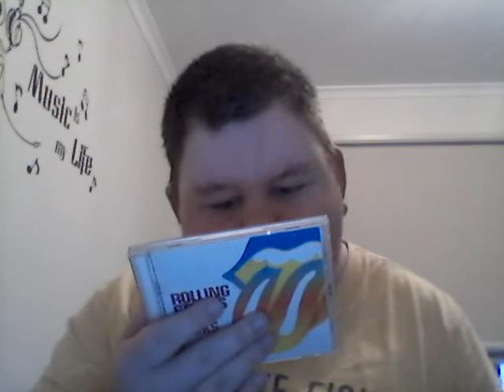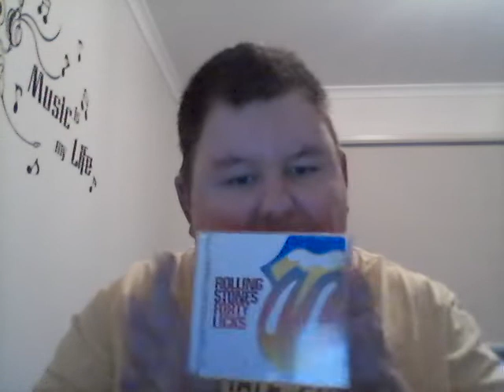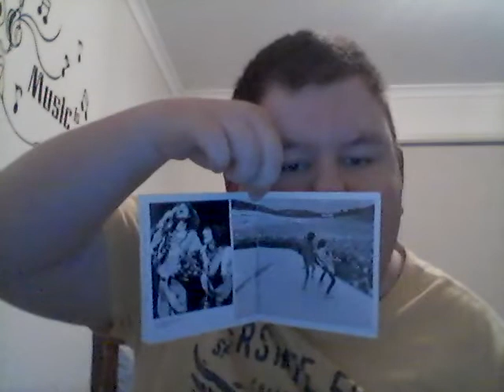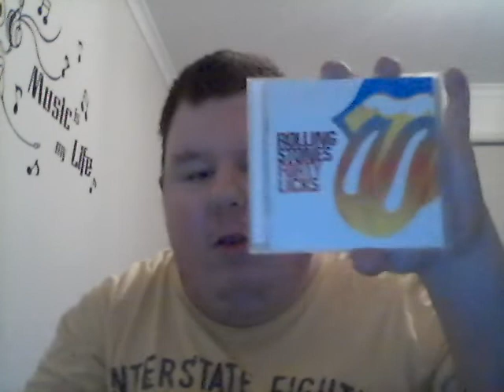The Rolling Stones Forty Licks Unboxing